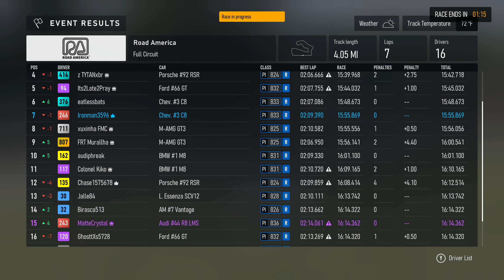Forza Motorsport Road America GT 11/29/23